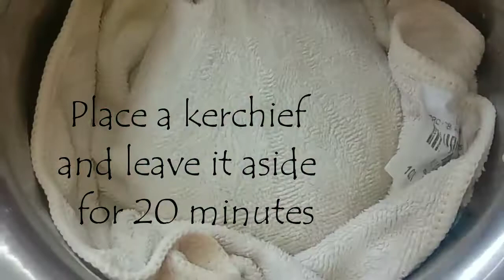Sweet Shells Gavvalu Recipe | Bellam Gavvalu | How to make Sweet Shells [ Episode 3 ]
Maida
Suji
Salt
Ghee
Water
Jaggery
Cardamom Powder
Oil
Water